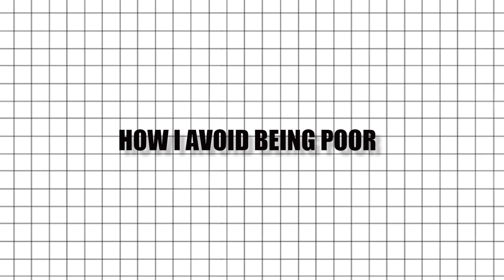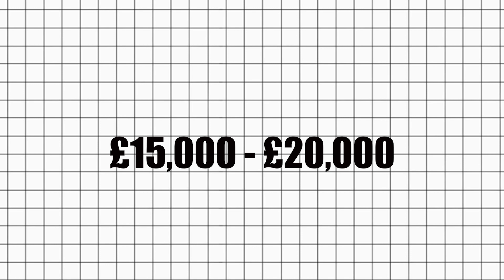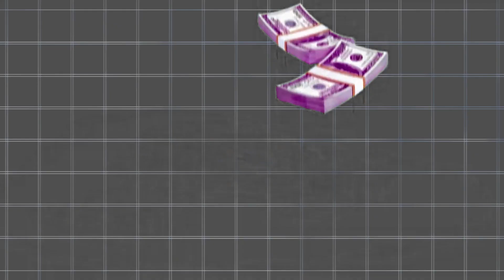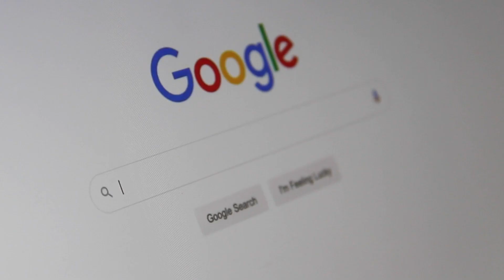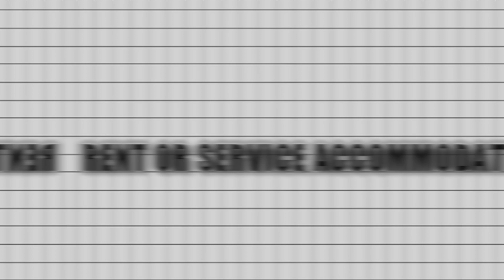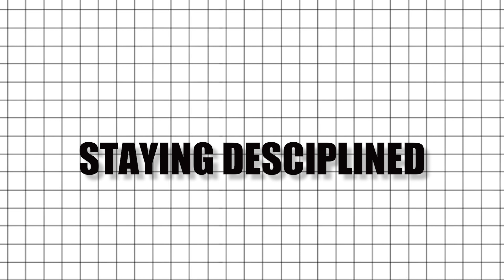Rahim Bah Reveals: 10 Essential Money Rules to Escape Poverty - Must-Watch Strategies!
In 'Rahim Bah Reveals: 10 Essential Money Rules to Escape Poverty - Must-Watch Strategies!', Rahim Bah, a renowned expert in personal finance, shares his invaluable insights and strategies for financial empowerment. This video is a profound guide for anyone looking to navigate their way out of financial hardship and into a life of stability and growth. Rahim's personal journey and professional expertise come together to offer a transformative approach to money management.

Throughout this eye-opening video, Rahim outlines ten fundamental rules that are pivotal in avoiding poverty and securing financial well-being. These aren't just basic tips; they are life-altering strategies that Rahim has meticulously developed and successfully applied in his own journey. From understanding the essentials of wealth building to mastering the art of financial planning, these rules cover the full spectrum of effective money management.

Rahim delves into each rule with depth and clarity, providing viewers with practical, actionable advice. He emphasizes the importance of a proactive approach to finances, encouraging viewers to take control of their economic destiny. Whether you're struggling with financial constraints or simply seeking ways to enhance your financial health, Rahim's guidance is an invaluable asset.

This video goes beyond mere financial advice; it's about personal finance transformation. Rahim's approach is holistic, considering not just the technical aspects of money management, but also the mindset and habits that underpin financial success. His wealth building essentials are designed to foster a strong financial foundation, enabling viewers to build a prosperous and poverty-free future.

Join Rahim Bah in this essential guide to breaking free from the shackles of financial limitations. '10 Essential Money Rules to Escape Poverty' is more than a video; it's a roadmap to a more secure and abundant life.

Stop living an “average” life and reach the next level you’ve been craving…

Are you an investor looking for a property investment project? Get in touch.